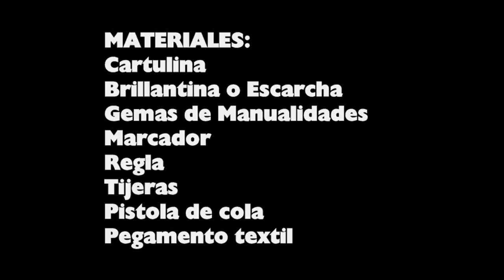Como hacer una corona o tiara para su princesa - manualidadesconninos